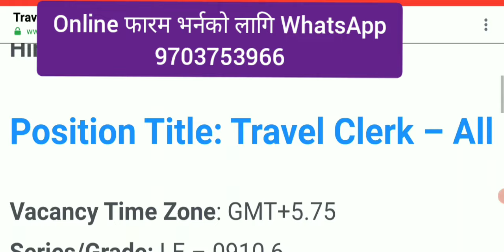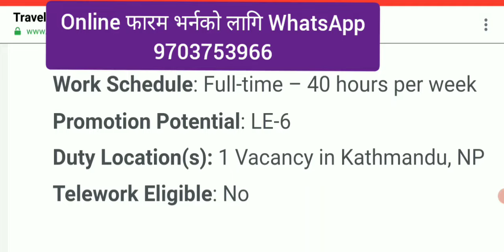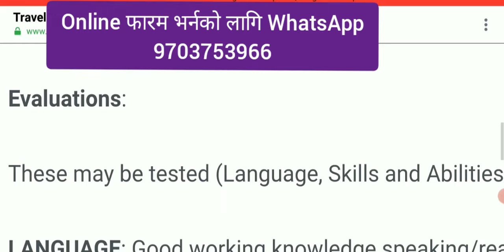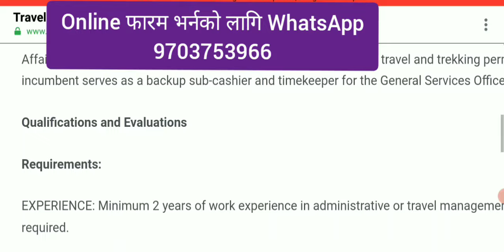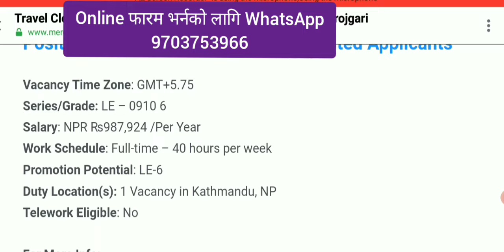अमेरिकी दूतावासमा रोजगारी को अवसर खुल्यो।। US Embassy Kathmandu Job Vacancy 2024/2080.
अमेरिकी दूतावासमा रोजगारी को अवसर खुल्यो।। US Embassy Job Vacancy 2024/2080.